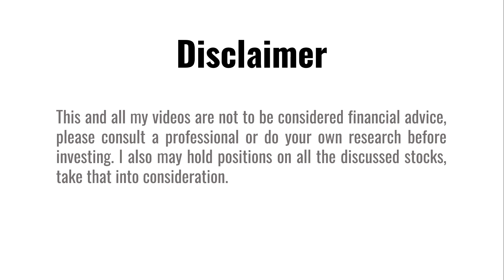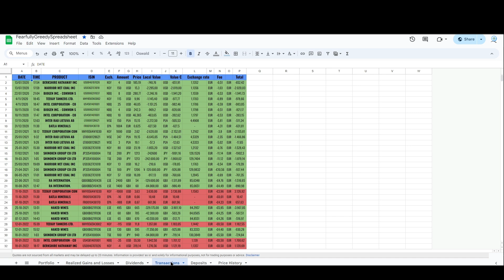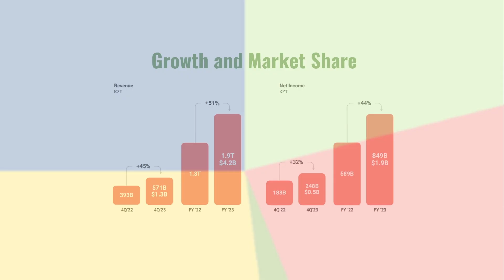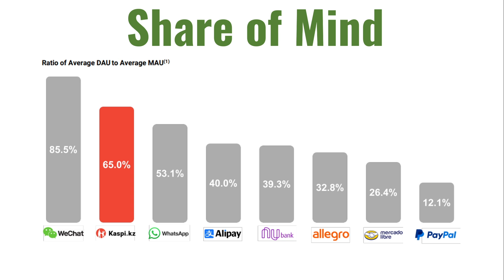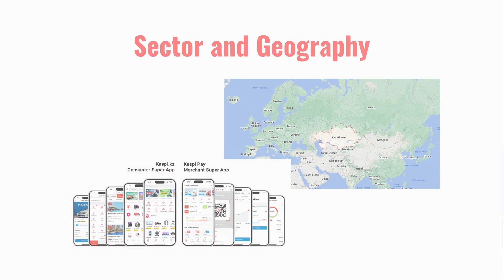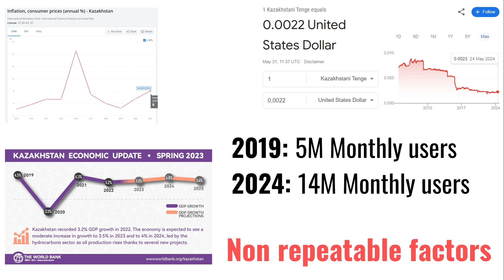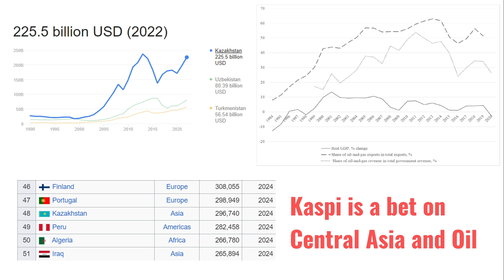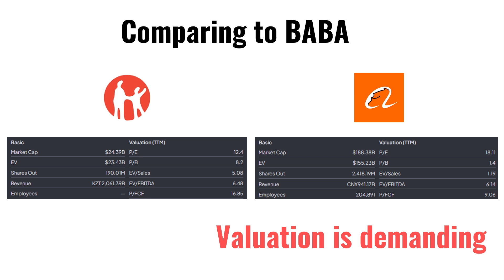📱 Kaspi: Kazakhstan SuperApp - Stock Idea Overview | Fearfully Greedy Ep.41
Today i take a look at Kaspi.kz or JSC Kaspi kz which trades in the NASDAQ with ticker KSPI. An amazing story in an unknown geography becoming the superapp of the country.

Kaspi - Stock Idea Overview | Fearfully Greedy Ep.41

00:00 Portfolio Update
01:21 Kaspi.kz
02:13 Top 5
04:20 Negative 5